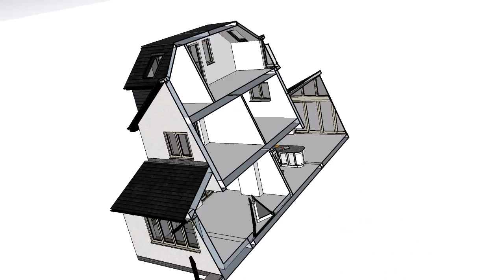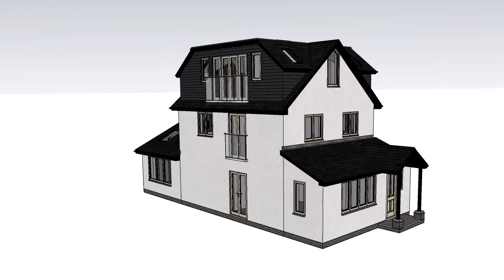1 27 10 Eddie's House 2